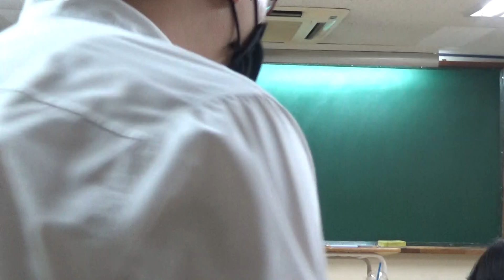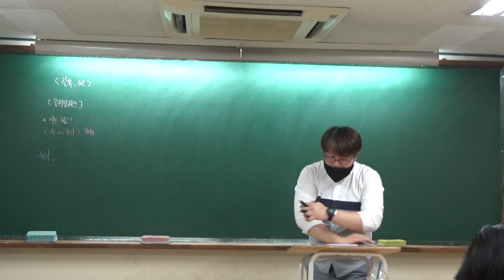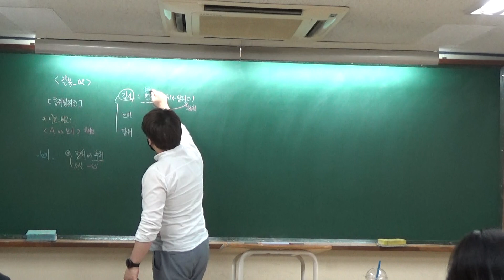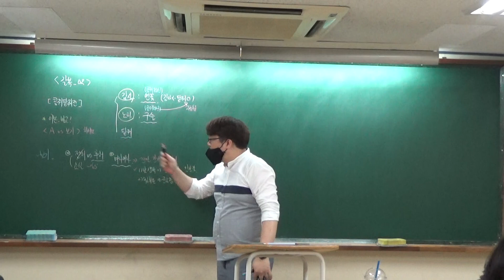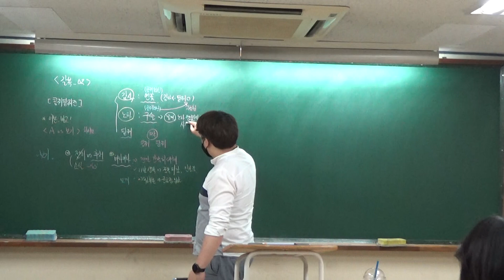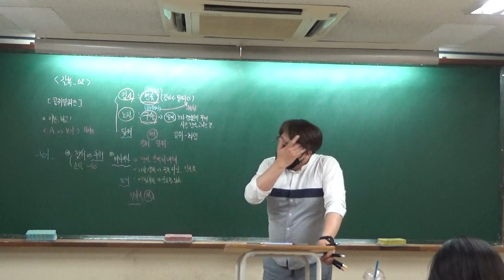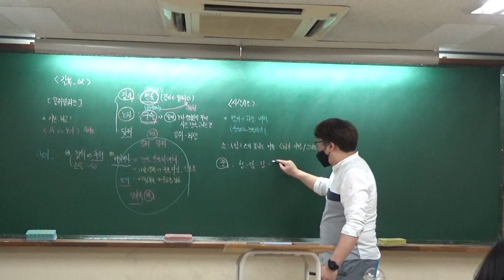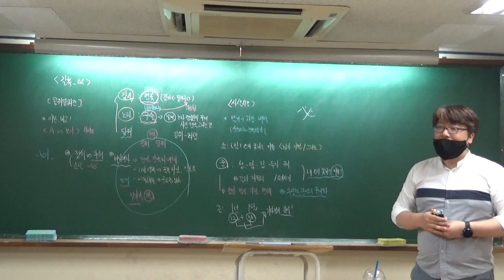200520 고3수 갈래복합02